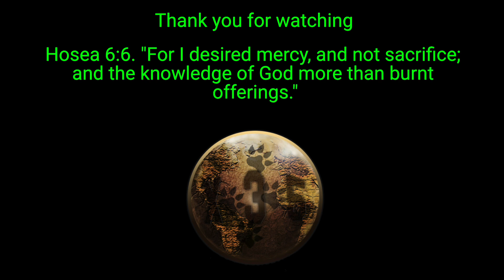Now this is a Sonic level!!! I hate that stupid truck!! | Sonic Generations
Sonic Generations gameplay on the Xbox One. City Escape 2.0.

X35 Earthwalker the one true Earthwalker, then legendary soldier himself was out here in the city with Sonic. This is a trip down memory lane with City Escape from Sonic Adventure 2: Battle. That G.U.N Truck is a hater. It be getting on our nerves. Running us over. Sadly thought, it got an upgrade. It's stronger and mean business. Who will win?